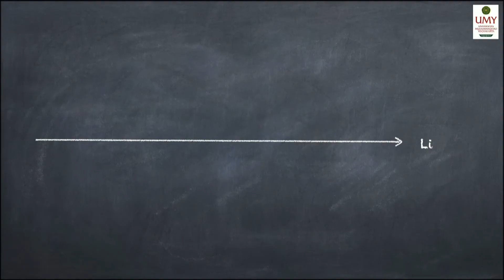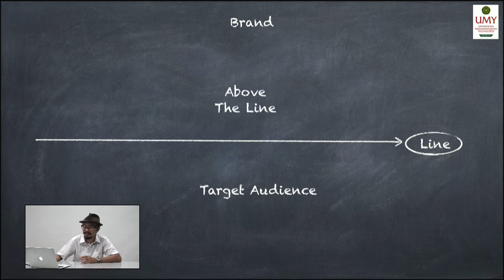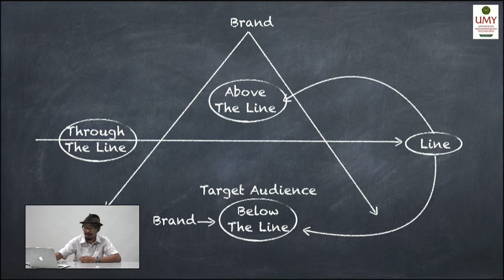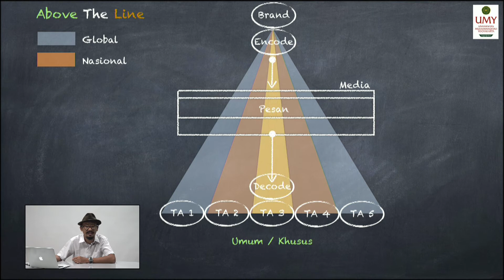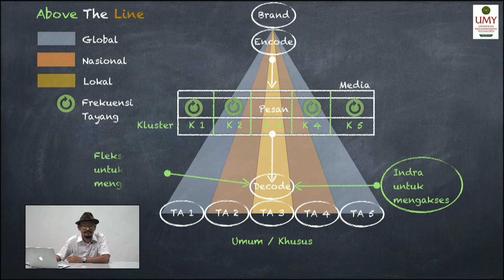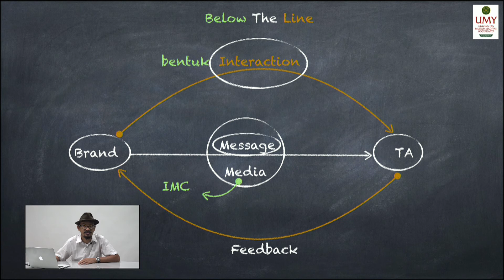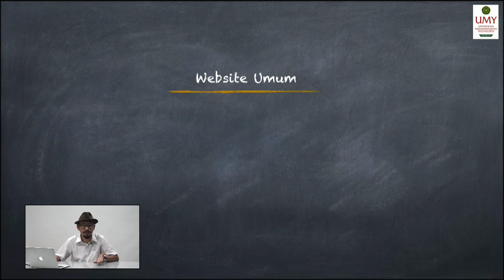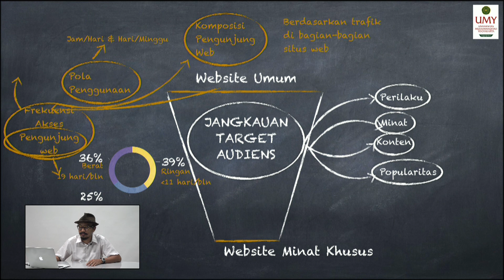Media Periklanan | Erwan Sudiwijaya, MBA., MA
Video MOOCs Mata Kuliah Pengantar Periklanan
Program Studi Ilmu Komunikasi | Fakultas Ilmu Sosial dan Ilmu Politik

Video ini berisi materi pembelajaran media periklanan